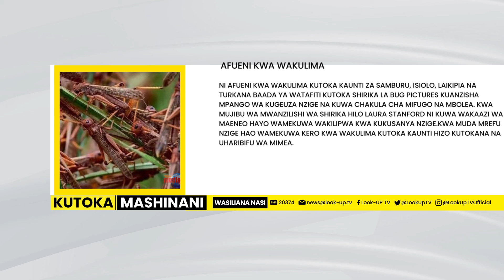AFUENI KWA WAKULIMA